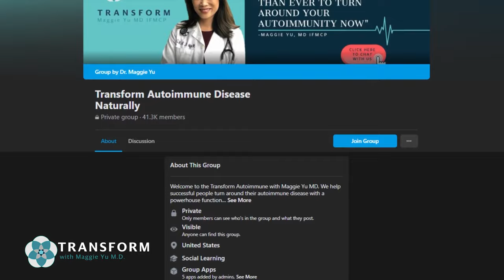Lichen Sclerosus A Huge Autoimmune Turnaround Maggie Yu, MD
Roseanna had a 26 years history of severe lichen sclerosis and a myriad of other autoimmune symptoms.

She had severe pain, dryness, and itching that affected her intimacy and daily life.  She also had a long history dealing with postpartum hair loss, fatigue, and depression and early menopause.

Top that with shingles and severe nerve pain to complicate matters.  How did she turn this all around in just over 2 months?

Watch this video, "Lichen Sclerosus A Huge Autoimmune Turnaround" to learn more!

Timestamps:
00:00 Discussion on Lichen Sclerosus
00:58 Rosanna's introduction
02:03 Understanding Autoimmunity
02:19 Rosanna's Diagnosis Story
03:13 Early Menopause Problems
04:04 Learning about Lichen Sclerosus
05:31 Dealing with Multiple Symptoms and Doctors
06:28 Understanding Hereditary Autoimmunity
07:23 Importance of Understanding Autoimmune patterns
07:35 Overview of the Interview and Symptoms
08:34 The Transform Protocol

🔍👀💬 Want to get to the root cause of your symptoms? Discover a revolutionary approach with the Transform System for Reserving Chronic Disease

💊💪🌿 Interested in learning more about the supplementation and products mentioned in this video?

🩺🌐🔬If you're unfamiliar with the root cause approach to all chronic disease, autoimmunity, hormones, and functional approach done from anywhere then